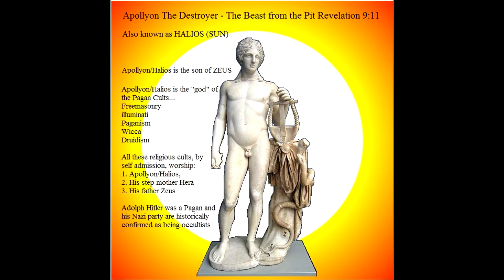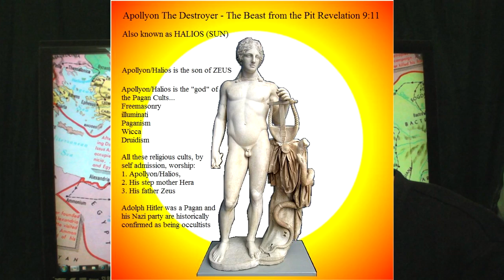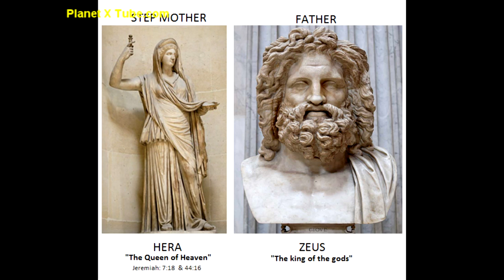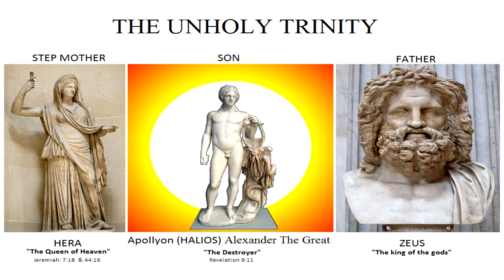Alexander the great is apollyon (Halios) the beast from revelation 911 - Gorilla199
Worldwide News Exclusive" - Evidence that Alexander the great is apollyon (Halios) the SUN god beast from revelation 911
Alexander and Apollyon (aka Halios) are both the son/s of Zeus - This at the worse makes them brothers, but there is a huge amount of evidence that they are one and the same person.